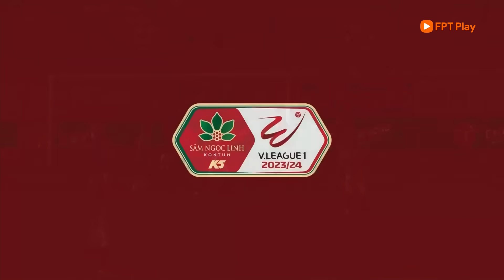THỦ LĨNH HÀNG THỦ ĐỘI TUYỂN VIỆT NAM TẠI VCK ASIAN CUP 2023 GỌI TÊN...BÙI HOÀNG VIỆT ANH